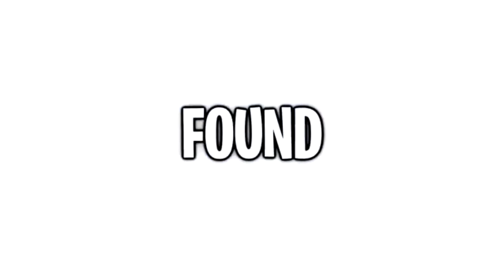THANOS VS SUPERHEROES in ROBLOX BROOKHAVEN Roleplay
Brookhaven lets the player choose from a variety of houses and vehicles. Most in-game items, houses and vehicles are free and are available as soon as the player joins the game.

Popularity Spike:
     In October 2020, the game reached about 200,000 players online concurrently. It broke that record in December 2020, with about 550,000 players online, and yet again in January 2021 with 650,000 players online, surpassing even Adopt Me, a game known for its almost constant number one ranking in popularity on the site. It continued to break that record again in February 2021 with 720,000 players online, in March 2021 with 755,000 players online, and in April 2021 with 843,000 players online. As of February 2021, it is the most popular game on the Roblox front page averaging 500K players.